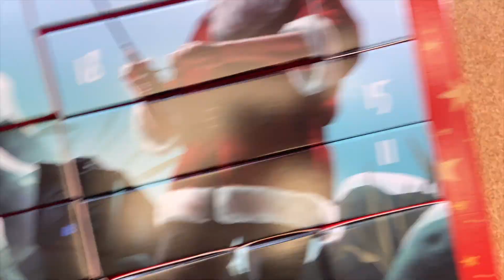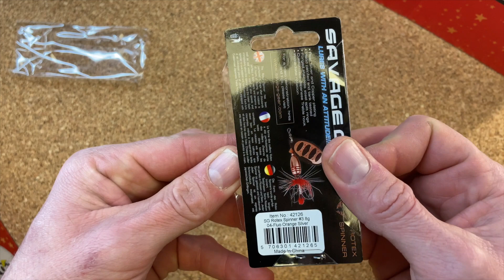Fisch verliebt - Hecht und Barsch Adventskalender! Türchen 14! Genau das Richtige für mich! Fast...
Neues Jahr, neues Glück! So oder so ähnlich könnte man den Hecht und Barsch Adventskalender beschreiben. Der Wille war da, aber die Umsetzung Ausbaufähig. In diesem Jahr erwarte ich hier viel, ob der Kalender das halten kann?